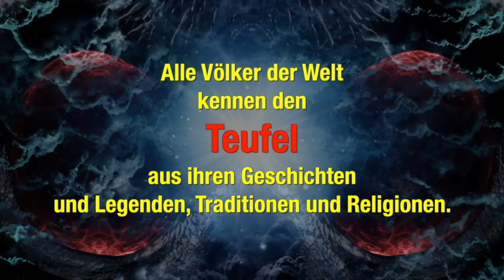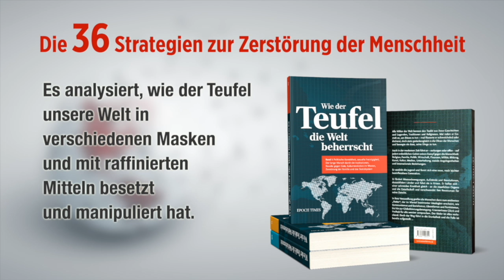Chaos bei Saarland-Grünen: Mehrere Vorstandsmitglieder werfen das Handtuch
Schelte aus Berlin, mehrere Rücktritt und ein peinliches Video: Die Grünen im Saarland starten unter unvorteilhaften Bedingungen in den Wahlkampf. Eine Kandidatin zeigte sich nicht in der Lage, Sachfragen zu grünen Kernthemen substanziell zu beantworten.

🚨🚨🚨 Liebe Zuschauer, NTD Deutsch wurde von Youtube OFFIZIELL ENTMONETARISIERT! Unterstützen Sie unabhängigen Journalismus:
Vielen Dank!